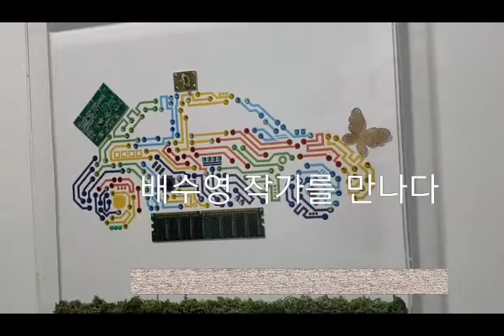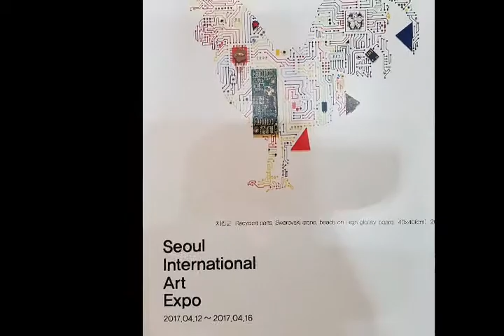배수영 작가를 말하다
서울 국제 아트 전시전( 4.12~4.16, Coex B1)